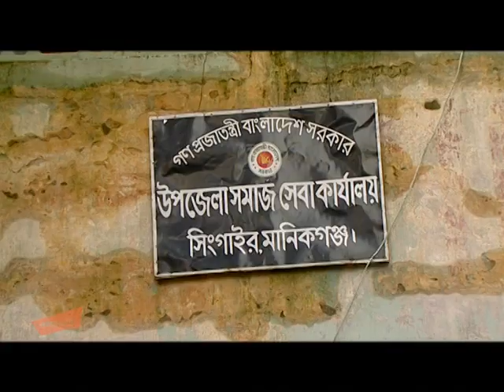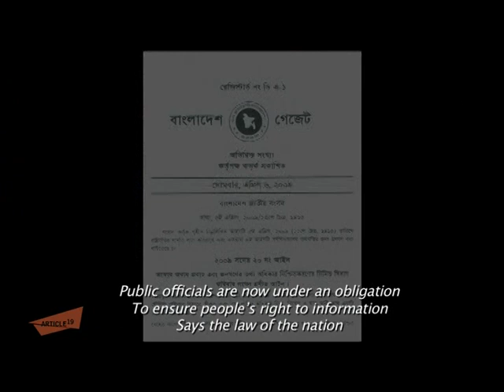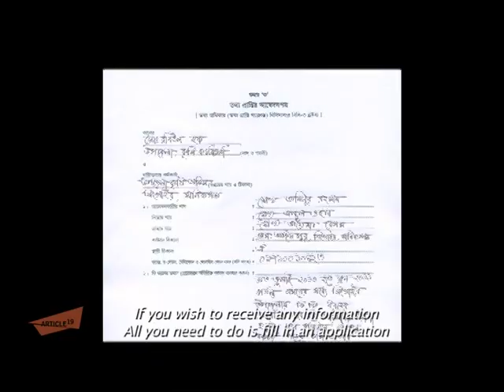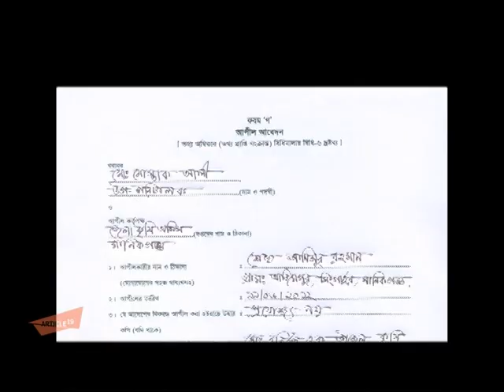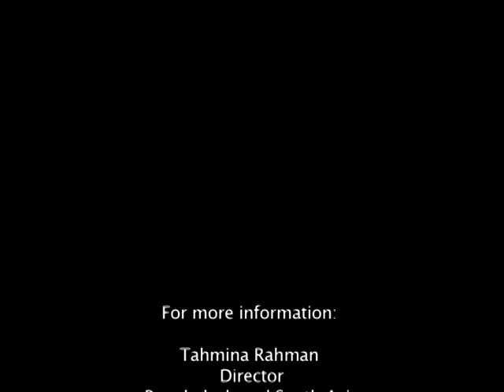Bangladesh: Tathya Adhikarer Gaan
ARTICLE 19 Bangladesh has launched a song and music video to spread the word about the right to information and how to use the country's law. Tathya Adhikarer Gaan tells people how to use the law as a tool for ensuring development.